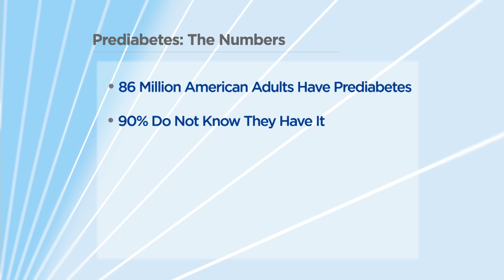What is Prediabetes?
What prediabetes is and what you need to know to prevent it—and lower your risk for type 2 diabetes.